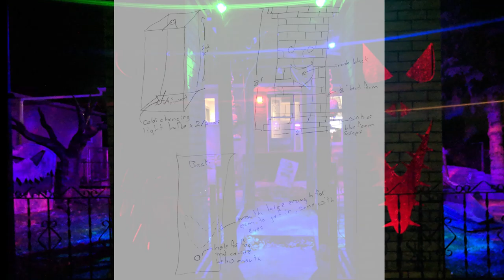CHA - Best Static Prop 2018 - J&J